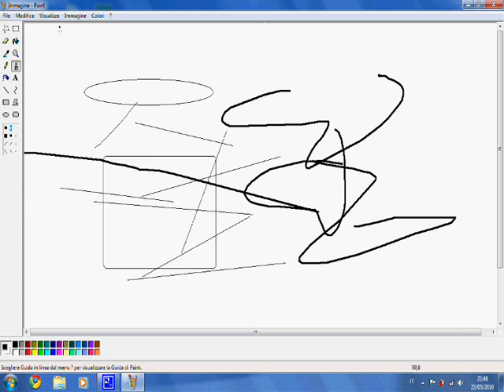Come usare mspaint di xp su windows 7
ecco dove scaricarlo ecco come usare ms paint di xp se non vi trovate bene con quello di 7